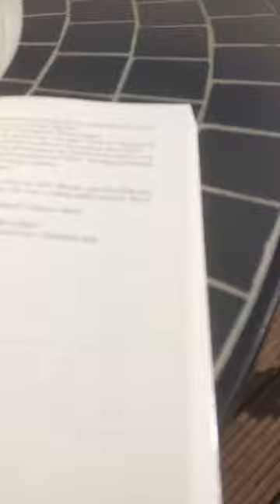The Trees by Percival Everett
Booker Prize shortlist being announced tonight and I've managed to pick this up from my library. Really good so far - wasn't sure what I was expecting when I opened it but it reads really quickly.